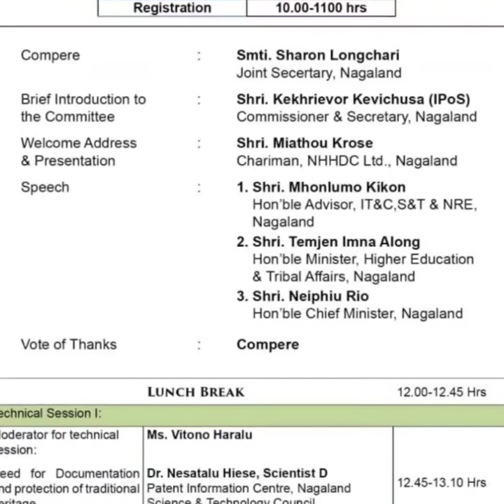24 May 2022